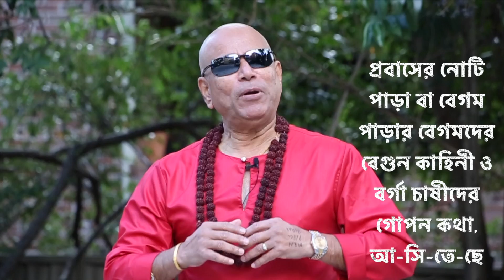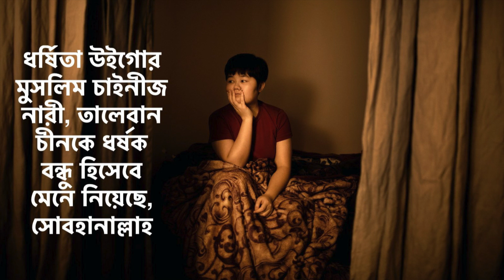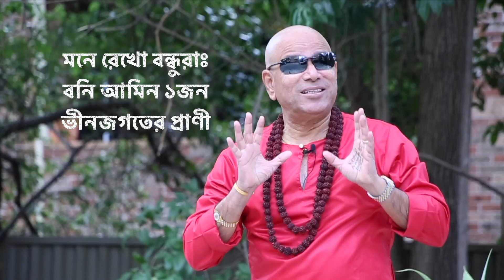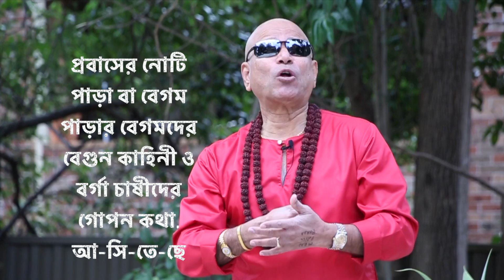গোপন কথাঃ বেগমপাড়ার 'বর্গাচাষী' ও বনিআমিন এর 'ন্যাড়া মাথা', Money laundering & luxury life overseas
বর্গাচাষী'র শক্ত ফলায় শুষ্ক জমিনে কঠিন 'চাষ'
শুধু কানাডা নয়, সারা বিশ্বের ধনী দেশগুলোতে এমনকি সেকেন্ড হোমের দেশ মালয়েশিয়াতেও, যেখানে বাংলাদেশের 'অবৈধ ধনকুবের', তস্কর ও সন্ত্রাসী রাজনীতিক, আমলা, পুলিশ এবং সামরিক কর্মকর্তা তাদের অবৈধ উপার্জনের অর্থ সরিয়ে বা লুকিয়ে রাখছেন এবং সেই অর্থ পাহারাদার হিসেবে তার স্ত্রী বা রাক্ষেল বা সন্তানদের প্রবাসে পাঠিয়েছেন তাদের জীবনকাহিনী নিয়েই আমাদের গবেষণা চলছে। সেই সন্ত্রাসী এবং তস্কর এমপি বা মন্ত্রী বা আমলার তথাকথিত 'বেগম পাড়ার' প্রবাসী বেগম এবং কন্যারা প্রায় সকলেই (বাবা বা স্বামীর) ওই অবৈধ টাকা দিয়ে নানারকম অপকর্ম করে থাকেন, বিকৃত যৌনাচার করেন। প্রবাসী এই বেগমদের ৯০% বাংলাদেশ বা পাকিস্তান থেকে আসা অল্প বয়স্ক ছাত্রদেরকে নিজেদের যৌন চাহিদা মেটানোর জন্যেই 'বর্গাচাষী' হিসেবে ব্যাপক খাটাচ্ছে। উক্ত বেগমের বয়েস যদি ৭০ এর কোঠায় হয়ে থাকে তবুও বিশ্বাস করবেন না যে সে গোপনে গোপনে কিভাবে তার 'শুষ্ক জমিন' বর্গাচাষীকে দিয়ে চাষ করিয়ে নিচ্ছে। বিনিময়ে ওই বর্গাচাষীর টিউশন ফী অথবা দেশে অবস্থানরত স্বামীকে দিয়ে তার পরিবারকে বিভিন্ন রকম সুবিধা অর্জন করিয়ে দিচ্ছে। এ ক্ষেত্রে 'জমিন' ও বর্গাচাষী অর্থাৎ বেগম ও তার পালিত ছেলের বয়সের ব্যাবধান এতই বেশি যে আপাতদৃষ্টিতে ঘুণাক্ষরে সন্দেহ করার কোন অবকাশই থাকে না। অনেকটা মা ও ছেলের মতোই।  বর্তমানে সে রকম একজন বর্গাচাষীকে নিয়েই প্রবাসী একজন বেগম ও তার যৌনতৃষ্ণার্থ ষোড়শী কন্যার মধ্যে যে সংঘর্ষ তা এখন অস্ট্রেলিয়ার একটি আদালতে বিচারাধীন আছে।  বেগমের দাবি উক্ত বর্গাচাষী তার আর মেয়ে বলছে ওই বর্গাচাষীকে বাংলাদেশ থেকে স্টুডেন্ট ভিসায় আনানো হয়েছে তারই যৌনক্ষুদা নিবারণের জন্যে। সেই সন্ত্রাসী ও দুর্বৃত্ব অথচ অভাগা এমপি নিজেই জানে না তার প্রবাসী বেগম এবং মেয়ে তারই অবৈধ টাকা দিয়ে প্রবাসে কী করছে। উক্ত বিষয়ে আমাদের আরেকটি কালজয়ী প্রতিবেদন আগামীতে যেকোন দিন যেকোন সময়ে উক্ত চ্যানেলে প্রকাশ হবে। আপনি শুধু চোখ ঠেঁসে আমাদের চ্যানেলের দিকে তাকিয়ে থাকুন। ধন্যবাদ। - ইঞ্জি এম নোমানী, কো অ্যাডমিন, কুয়েত